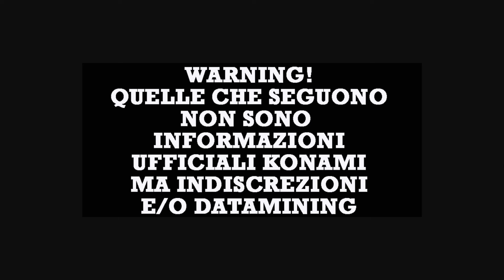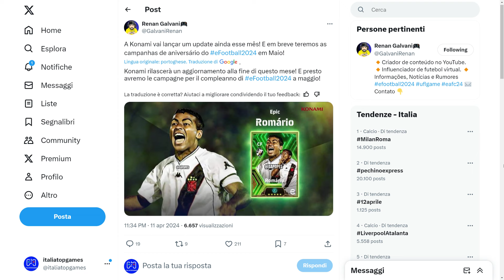eFootball 2024 - Le Probabili Leggende Boostate di Lunedì, la Macchina del Tempo dei Diritti e...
Oggi per efootball2024 parliamo delle possibili leggende in arrivo lunedì, di come Konami sembra possa utilizzare una sorta di macchina del tempo per alcuni diritti di immagine, ci sono le indiscrezioni anche sul prossimo aggiornamento e anche altro ancora! Tutto nel video come sempre!